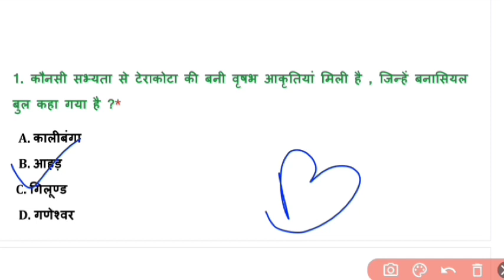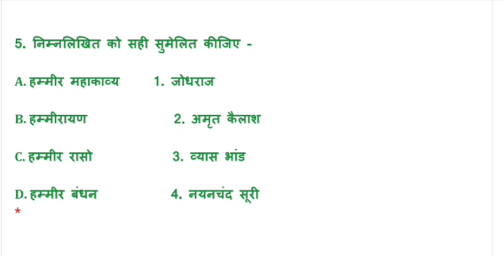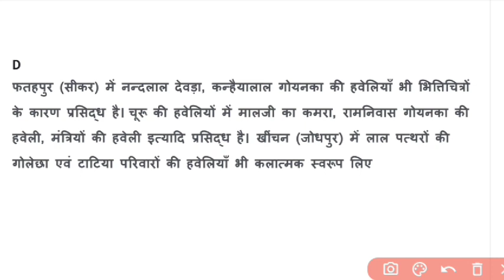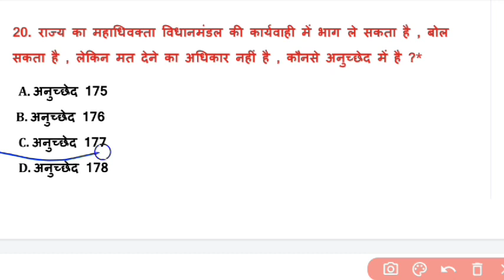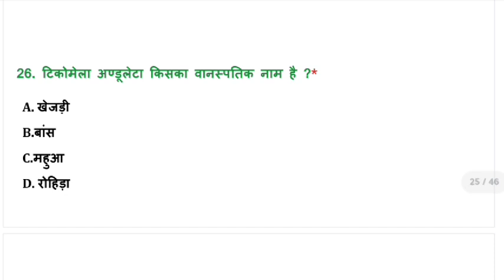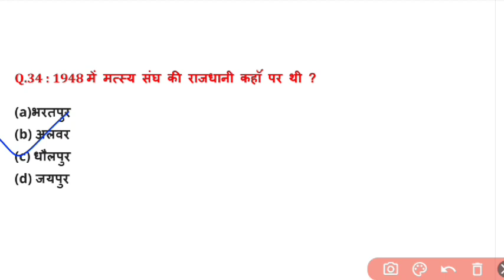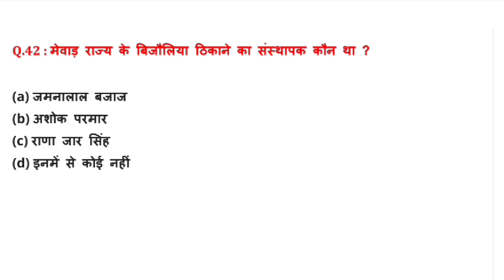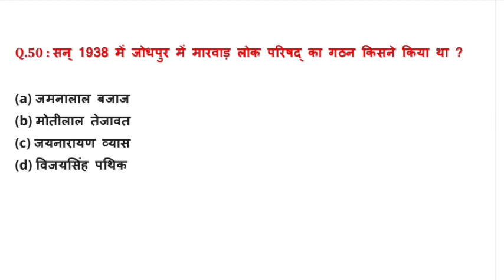RAJASTHAN GK REET MAINS/CET /Ras/2nd grand Exam current affairs 2023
This video will cover various topics of General Knowledge & General Awareness

राजस्थान सरकार
 पोर्टल APPS
ajasthan cet syllabus,rajasthan cet exam 2023,rajasthan cet exam date
जनवरी से नवंबर राजस्थान करंट अफेयर्स,rpsc second grade current affairs,january to november current affairs,rajasthan current affairs,january to december current affairs rajasthan,rpsc second grade gk current affairsराजस्थान करंट अफेयर्स के महत्वपूर्ण प्रश्न,राजस्थान करंट अफेयर्स 2022 के महत्वपूर्ण प्रश्न,करंट अफेयर्स 2022
राजस्थान जीके ट्रिक,
राजस्थान अध्ययन
REET main classes

It is important for All Competitive Exams

Ram Ram ji Kaisa laga video comment me feedback Jarur dijiye